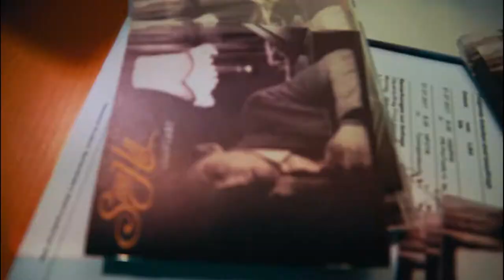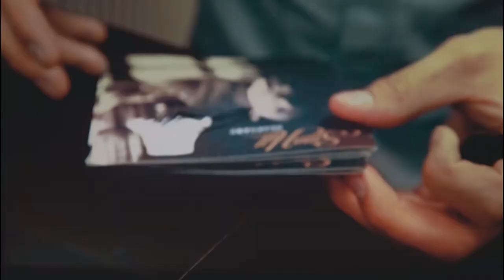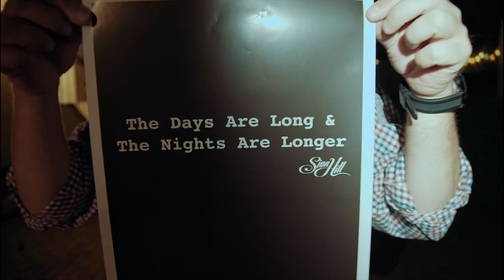Being An Elephant - CHASED WHILE TRESPASSING (Episode 2)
Irish Soul Singer songwriter Sion Hill embarks on session tour across Europe with a different live filmed session in a different city every day.           The debut album 'Elephant' is out now

Video - Nathan Ivor Scott Barlow
Follow Sion Hill: